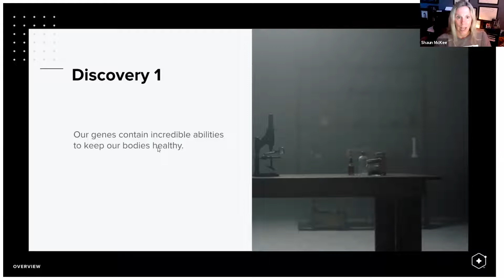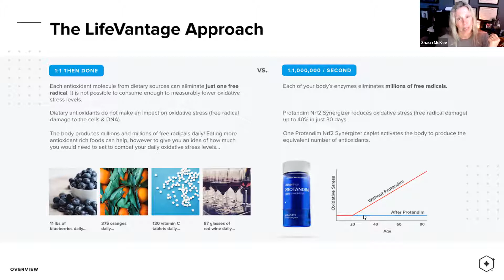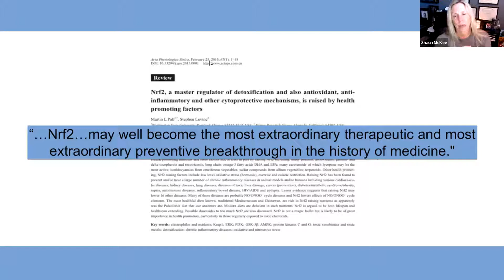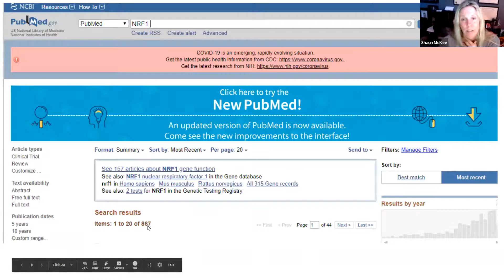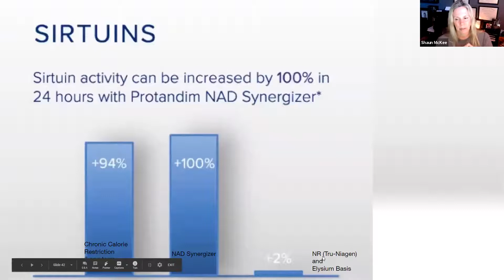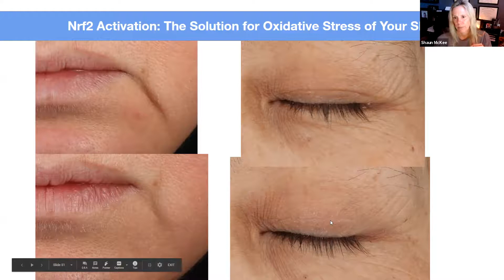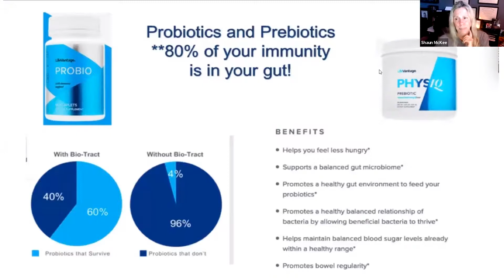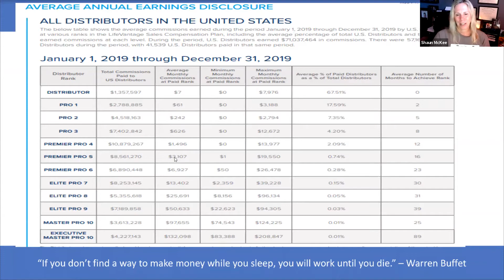Overview June 2020 Dr. Shaun